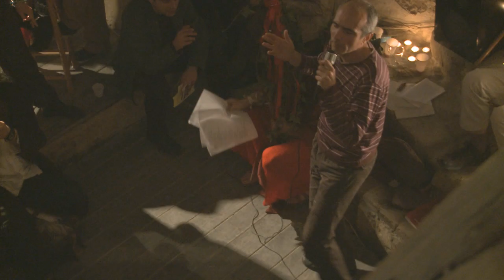Περίμενε - Αλέξης Δάρας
Περίμενε, δεν ήρθε ακόμα η ώρα
θ' αντέξεις όπως άντεξες θαυμάσια ως τώρα.
Περίμενε, δεν είναι ακόμα η σειρά σου
είναι μεγάλη η ουρά κι είναι πολλοί μπροστά σου.

Περίμενε τις αποφάσεις της επιτροπής
τη μετά θάνατον ζωή,
τη λαϊκή ετυμηγορία
να πάρουμε την εξουσία
να σταματήσει η νάρκωση
μία επόμενη ενσάρκωση...

Περίμενε κι ασχήμαινε
ξεμάκραινε και φύραινε
στις χίμαιρες επίμενε
και μέσα σου ξεθύμαινε.

Κι αν κλαις και βασανίζεσαι
ν' ακολουθείς την τάση.
Μην προβληματίζεσαι,
μία ζωή 'ναι, θα περάσει.

Περίμενε
το Σάββατο, τις διακοπές
τη σύνταξη, τις δόσεις
άλλες κοινωνίες, άλλες εποχές,
περίμενε να μεγαλώσεις.

Περίμενε να δούμε πού το πάνε
συμφέροντα τεράστια παίζονται
σεμνά και ταπεινά κάτσε να σε γαμάνε
στο τέλος οι θυσίες επιβραβεύονται.

Θα υπάρχει κάποιο τέρμα, δε μπορεί
άλλη μια μέρα ας δείξουμε ανοχή
δώσε τόπο στην οργή
κάνε υπομονή
κι ίσως μια μέρα αρπάξεις την καλή
μες στην αναμπουμπούλα.

Περίμενε, ποιος ξέρει τι; δεν έχει σημασία
συνήθεια και προσαρμογή φέρνουν επιτυχία,
έτσι δε θα 'σαι από τους πρώτους που θα φαγωθούν
δεν ξέρεις από αυτά, άσε τους γνώστες να μιλούν.

Περίμενε, δεν τελειώσαμε, πού πας;
δεν έχουν οι συνθήκες ωριμάσει
δεν ήρθε ακόμα σήμα από ψηλά.
Μη βιάζεσαι, είναι κρίσιμη η φάση.

Περίμενε μ' ελπίδα, με φόβο, με συντριβή
όλα είναι μάταια, όλα εκτός από ένα: την αναμονή.

ποίηση αλέξης δάρας
κάμερα μιχάλης δημητρίου
ήχος αχιλλέας φακόπουλος
μοντάζ βίκυ φράγκου
χορός ιωάννα αργυρίου
         γιώργος καπετανάκος
         βασίλης κυριάκης
         μαρία μπακόλα
σκηνοθεσία νίκος τραχανάς